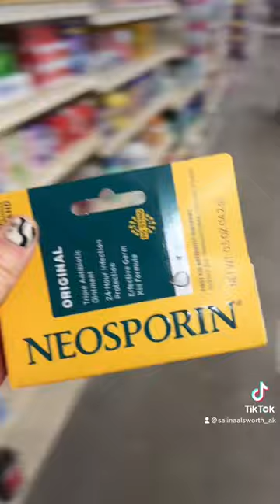Village Store in Yakutat, Alaska